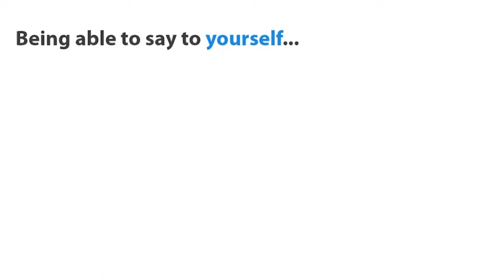How Do I Date To Find The One - Who Is My Soul Mate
Who Is My Soul Mate - How Do I Date To Find The One How do we attract the best dates possible? How to we attract soulful experiences? How do you attract your idea mate?

Dr. Ray works with people all over the world. If you have any questions, this is how to reach him:
Follow Dr. Ray Facebook Twitter Ray Doktor, Psy. D. is a relationship coach, marriage and premarriage counselor, and dating expert who specializes in relationships, intimacy & communication. He also treats stress emotional trauma using clinical experience combined with spiritual psychology. He has a doctorate in clinical psychology and practices in Santa Monica, Pacific Palisades, Brentwood CA. He also coaches clients abroad online and over the skype/phone.

Who Is My Soul Mate, How do I attract the idea relationship
What Is Your Ideal Relationship - How Do You Find The One. How do you attract the man or woman of your dreams? How do you become attractive?